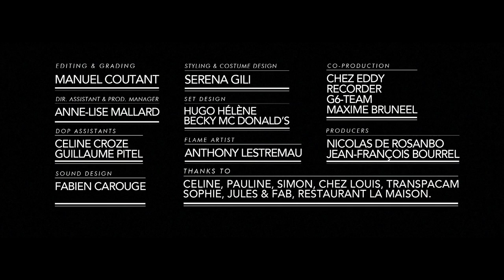Recorder - And then the Birds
Track from Mountain - Album out now !

Image: Luis Arteaga
Starring: Ninon Bretecher & Antoine Dezelli
Editing: Manuel Coutant (Thanks Chez Louis )
Gradient: Manuel Coutant (Thanks Chez Louis)
Dir Prod: Anne-Lise Mallard
Producers: Nicolas de Rosanbo & Jeff Bourrel
Set Design: Hugo Helène & Becky Mc Donald's
Costume design: Serena Gili
Restaurant Ile de ré: La Maison Thanks to Jules & Fab !
Food & House: Thanks to Sophie Bruneel !
DOP assistant: Celine Croze & Guillaume Pitel
Flame artist: Anthony
Thanks to Celine - Pauline et Simon @ Chez Louis - Transpacam

Recorded by Pierre Davant @ Studio Le Hameau
Mixed by Mathieu Gibert @ Studio OneTwoPassIt
Mastered by Blanka

Co-Prod: Chez Eddy / G6-Team / Recorder